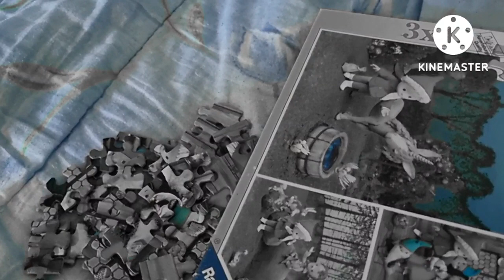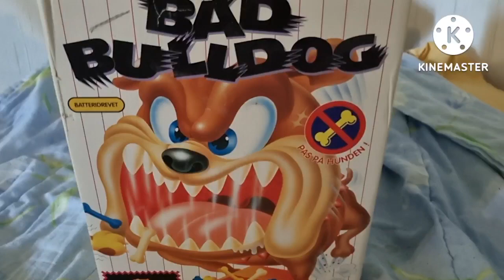hyvät seuraajat mitä olette mieltä